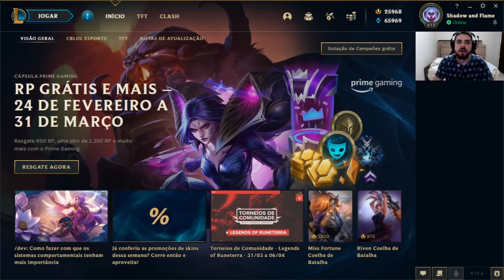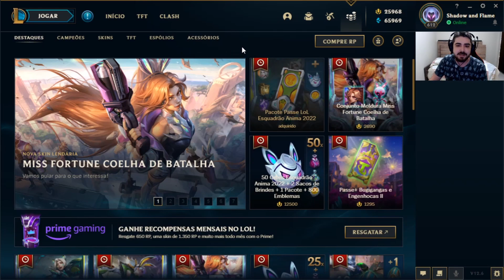Passe Esquadrão Anima e Skin da Jinx Grátis | Bug no Novo Passe do League of Legends Lol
O Novo Passe Esquadrão Anima veio bugado e está de graça no League of Legends!